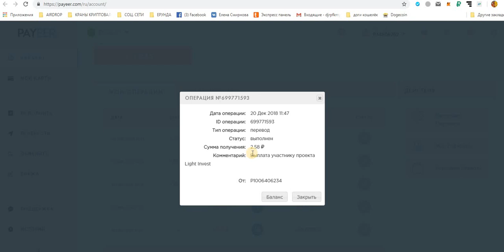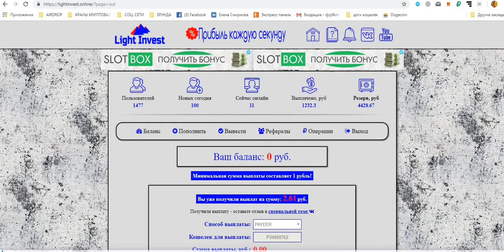Бонусник Light Invest Бонус к скорости Платит мин деп , вывод от 1 руб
Дата операции: 20 Дек 2018 11:47
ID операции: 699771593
Тип операции: перевод
Статус: выполнен
Сумма получения: 2.58
Комментарий: Выплата участнику проекта Light Invest